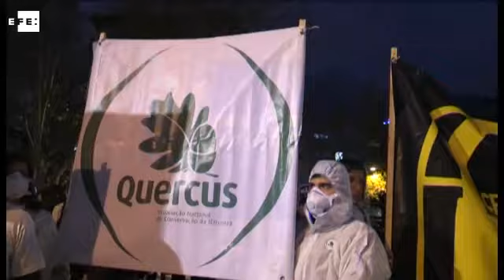Más de un centenar de activistas piden en Lisboa el cierre de Almaraz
Lisboa (Portugal), 12 ene (EFE).-(Imagen: Tânia Esteves)  Más de un centenar de personas se manifestaron hoy frente al consulado de España en Lisboa para pedir el cierre de la Central Nuclear de Almaraz y que no se construya el Almacén Temporal Individualizado (ATI) de residuos.